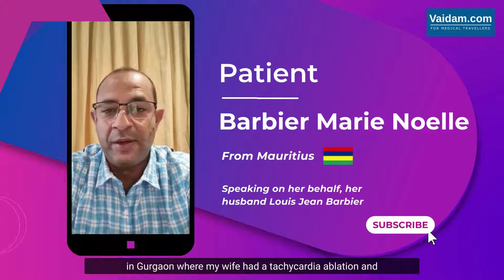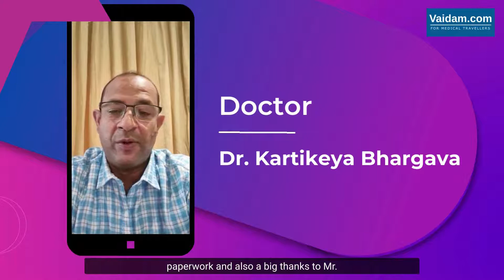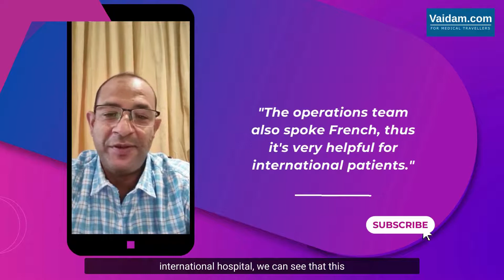Cardiology Treatment in India | Patient’s Husband from Mauritius speaks about his wife's treatment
Louis Jean Barbier from Mauritius shares his experience in India on the behalf of the patient, Barbier Marie Noelle, his wife. Barbier got Electrophysiology Studies (EPS) & Radiofrequency Ablation (RFA) Procedures from one of the top hospitals in India, Medanta - The Medicity Hospital, Gurgaon. In this video, he talks about how they got in contact with the team at Viadam Health and decided to come to India for her treatment.

The whole process was incredibly transparent and Louis mentions that the Case Manager organized everything like sending reports to the doctor, getting the doctor's opinion, getting the visa, the accommodation, and the airport transfers.

We wish Barbier a speedy recovery!